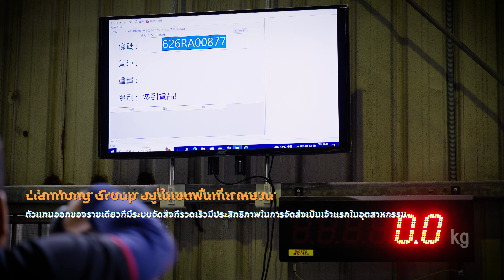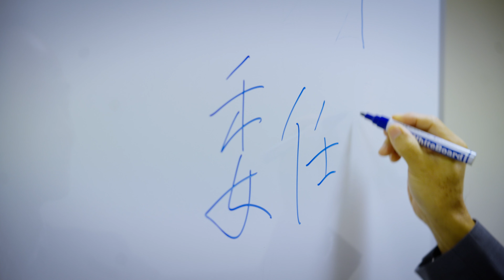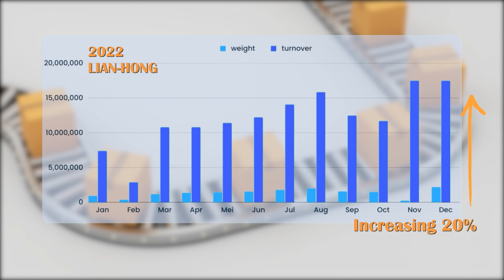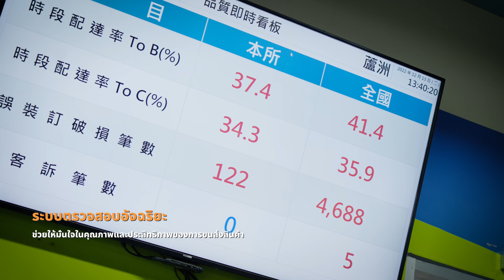Lian Hong Logistics - Thai Version (ฉบับภาษาไทย)